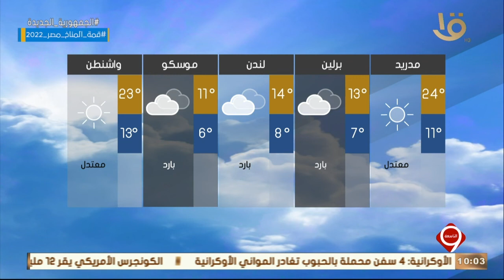نشرة التاسعة | بيان بدرجات الحرارة المتوقعة غدا